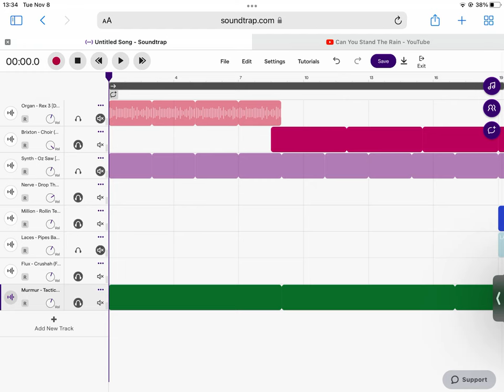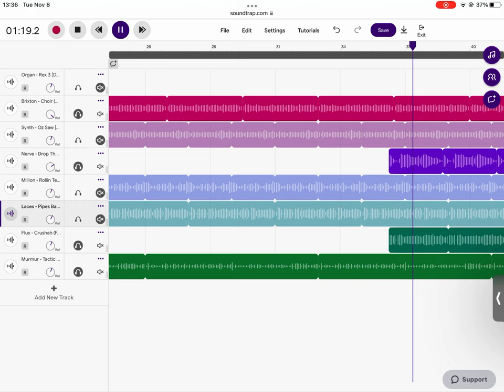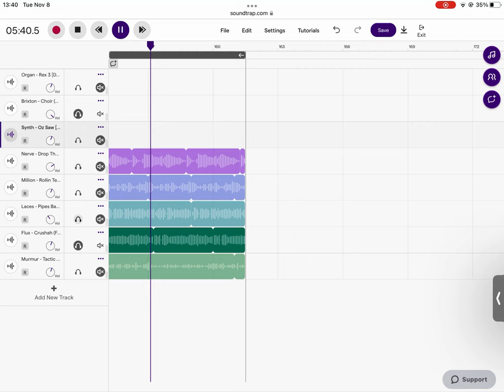The crazy type beat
What do u think about the new beat by me